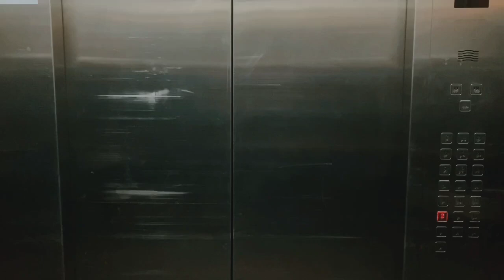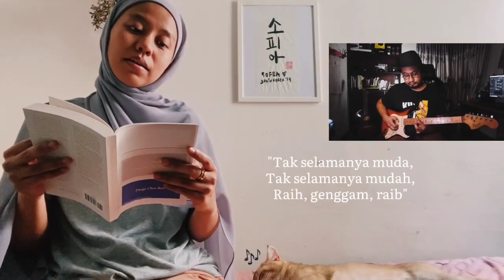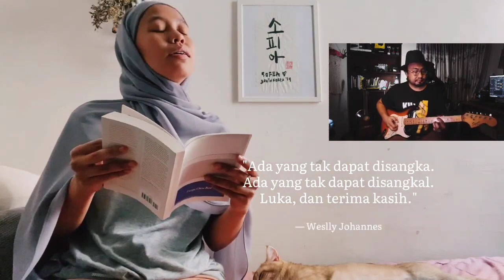Semoga, ya - MIASA's Let's Rise for Mental Health Charity Event 2020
MIASA's Let's Rise for Mental Health

Starting Dec 31st 2020 till Jan 31st, 2021.

We will be showcasing individuals, duets, and groups performing for Mental Health. Do make a pledge in support of this very important cause.

Thank you @bugsyjyeah @blckbrdx_ @pyaalalavv @akmalfaizkemey @fasyalifadzly sitisandi @haziqah_mmsia for the amazing performance and solidarity! We have truly enjoyed watching and listening to all the amazing videos!

You may make your donations to MIASA's bank account as follows:
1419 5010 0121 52 (Bank Islam)
(Mental Illness Awareness and Support Association [Selangor])

Please WhatsApp the proof of payment to 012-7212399.

Your contribution will help MIASA greatly in sustaining our operations and for our upcoming projects.